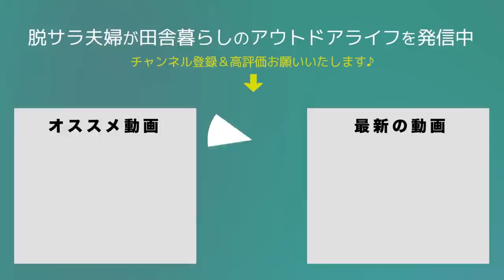【キャンプ】妻が盛大に刺されて、くるぶしが無くなりました。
今回の動画は山光荘オートキャンプ場の後編になります。

朝起きたら、妻がブヨに数カ所刺されてパンパンになっていました。
みなさんも夏キャンプ。ブヨ被害には気をつけてください。
【キャンプ地：山光荘オートキャンプ場】

[使用しているアイテム](一部)
【workmanワイドミシックドームテントAG 4人用】
【(snow peak) HDタープ】

00:00　オープニング
00:55　焚き火
02:44　キャンプの晩酌
04:38　ワークマンテントで就寝
07:03　ブヨに刺された妻
08:46　朝食キャンプ飯は親子丼
13:04　ワークマンテントの防水性
13:34　親子丼完成
14:48　いただきます
16:41　テント撤収
18:00　帰り道
20:55　エンディング

2019年5月　日産キューブで初の10日間、車中泊旅へ
2020年4月　埼玉県川口市から相模湖へ田舎の平家へ移住
2020年6月　アメ車シェビーバンが納車